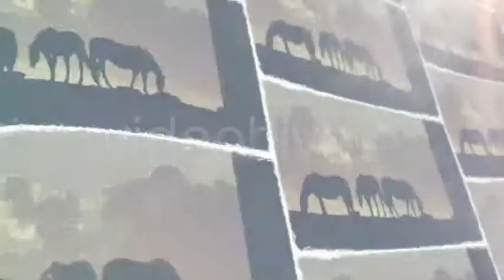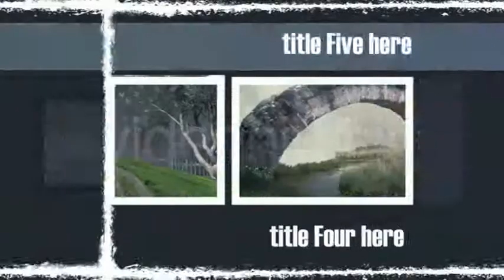Quick Drawings - Website Promo - After Effects Template (Mega Pack) | VideoHive 2834614